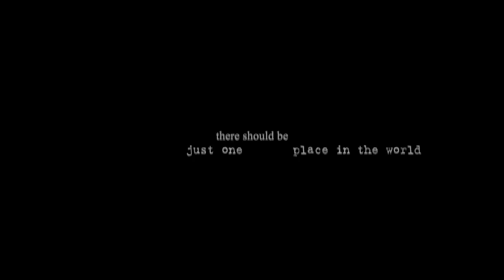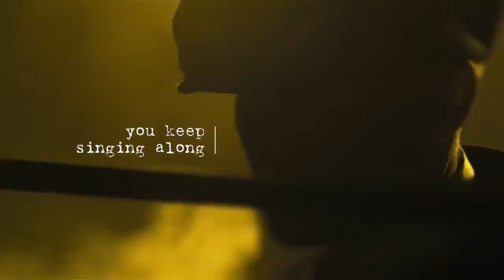road song (TYS)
"there should be just one safe place in the world…"

So this is my entry for Round 2 of the TYS contest.  The challenge this round was to create a video that centered around only one color.  (I enjoyed this much more than last round, to be honest. It was totally fun!)

I chose yellow.

The color and song were both obvious to me within a day of hearing the round guidelines.  I chose to go for something simple and universal.  To me, yellow is a color of strife and desperation, and I had fun playing around with those emotions in this video.  I also took the opportunity to use some snippets of poetry from one of my favorite modern poets, Richard Siken.  I absolutely adore his style, and when the second round began, this poem immediately jumped to mind.
 I know that this round is very competitive, and I've already seen a few really, REALLY well-made videos, but regardless of what happens, I had a great time making this video. It really made me think more about color and its emotional impact, and stretched me creatively in all the best ways.

(ngl, nervous though xD)

ask me something :)  ask.fm/LiveLikeHeroes